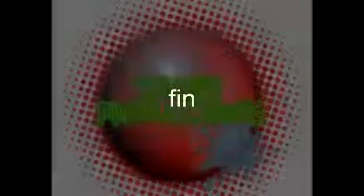Historias del charral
Es la historia de un niño jupon  , ojon ,feísimo q se cayó del cielo